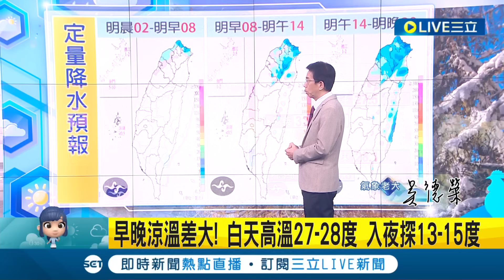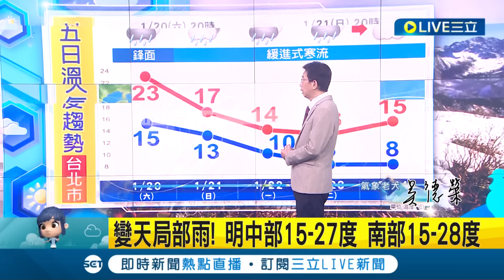極濕冷天氣將報到！週日寒流南下漸轉冷 下週二至週四晨最低溫"探6度" 高山降雪機率增 吳德榮:緩進式寒潮│氣象老大吳德榮│【三立準氣象】20240119│三立新聞台